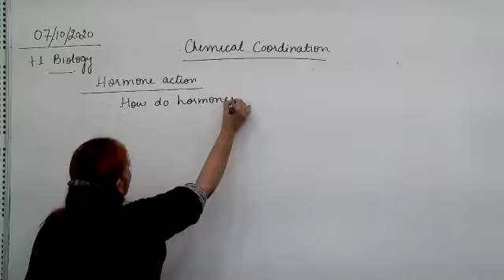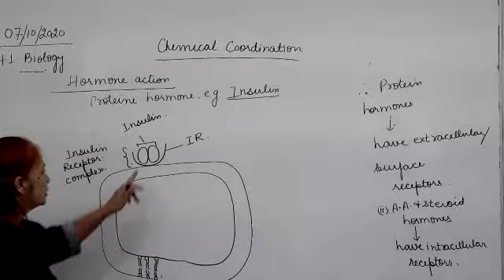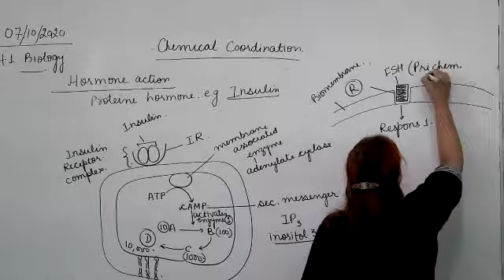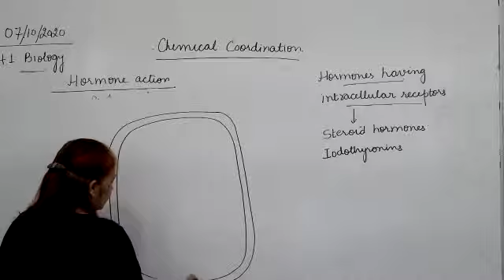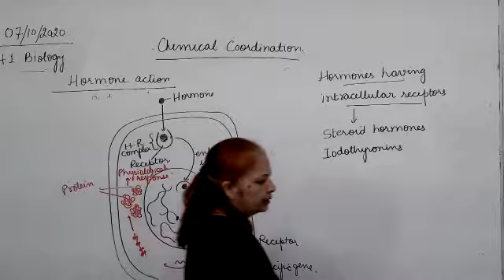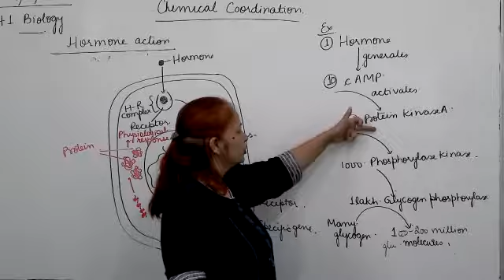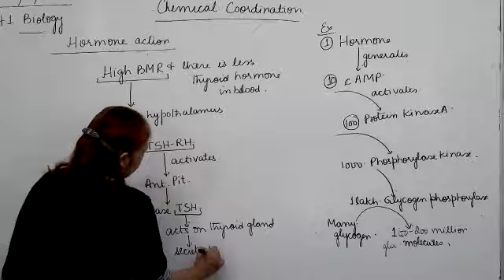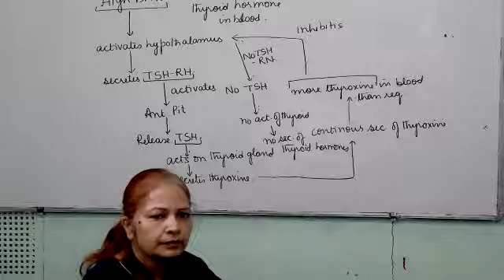+1 Biology(Hormone action) 07.10.2020